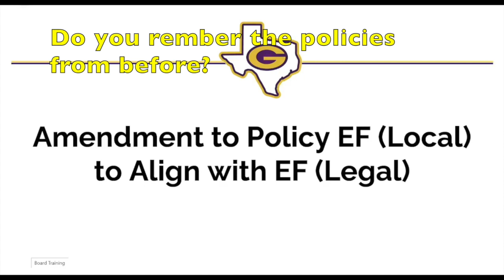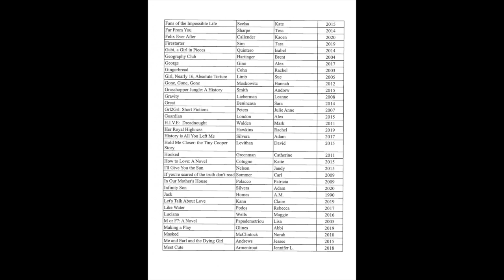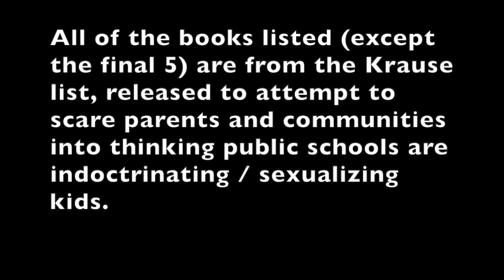Granbury ISD is reviewing books for library removal HD 720p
This captures elements from the Granbury ISD school board meeting, held on January 24, 2022, where multiple students and community members spoke out against the steps the district is taking toward reviewing books for removal from the library.